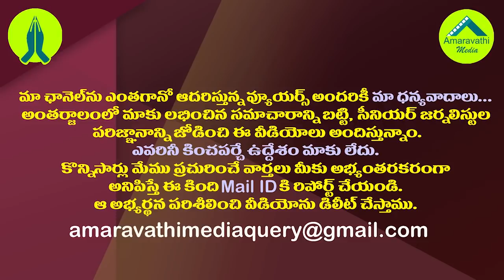జగన్ లేఖపై జస్టిస్ రమణను సీజే వివరణ కోరారా?| Is CJI Seeks Justice Ramana's Response to Jagan Letter?